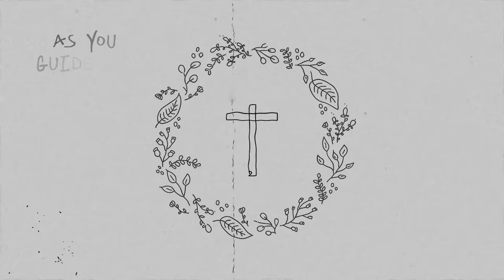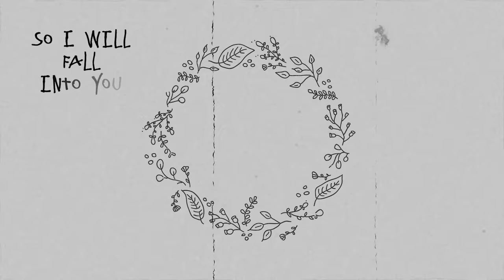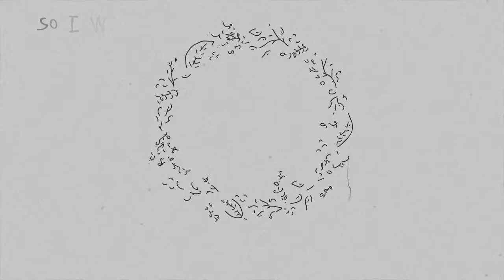Crush Red Stains - John Commons (Official Stream Video)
This is my favorite song that I've put out so far. I just wanted to write a song that was super Gospel oriented, and points people to Christ, and God's Grace. He is GOOD. He is good.

I recorded, mixed, and mastered this song in Logic Pro X.
Lyric Video by: dadastudio33